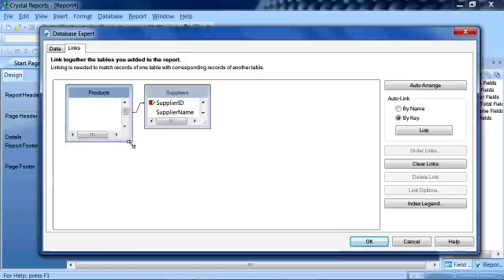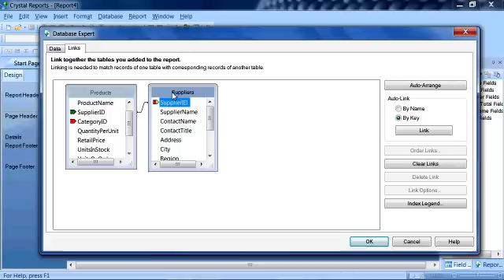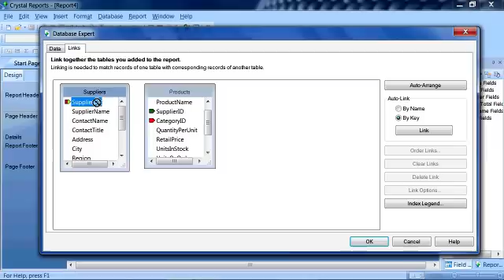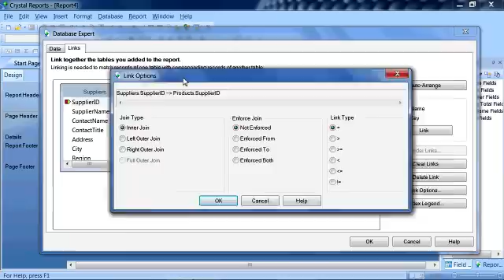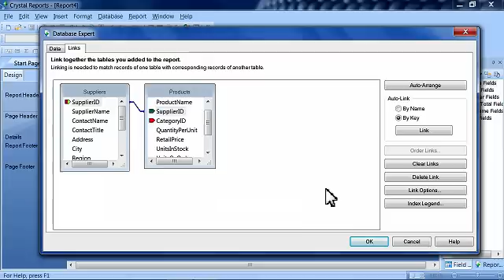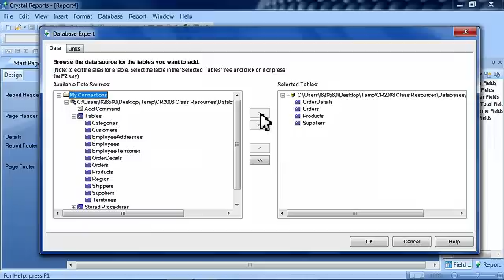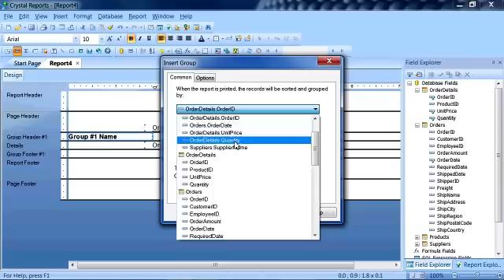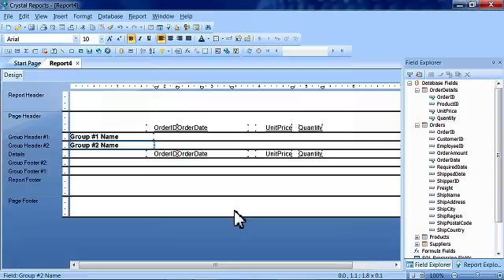Crystal Reports Tutorial: Using Multiple Linked Tables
In this Crystal Reports Tutorial, you will see how to create a reports based on multiple tables from a database. You'll also learn the difference between the inner join, left outer join and right outer join types. This tutorial is from the live, instructor-led online course: Crystal Reports 2008 Introduction. To learn more about this course or other Crystal Reports Training